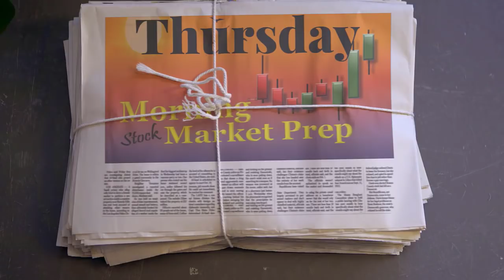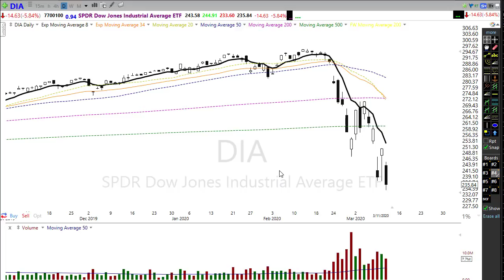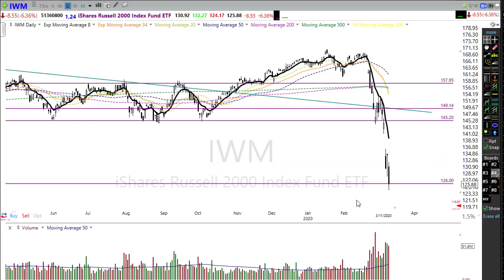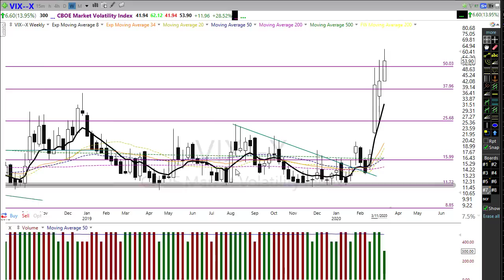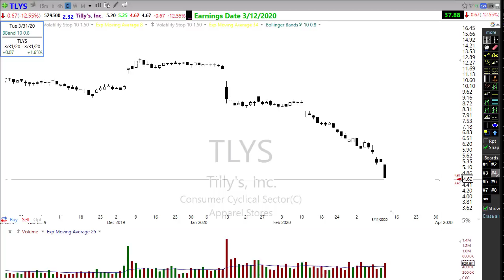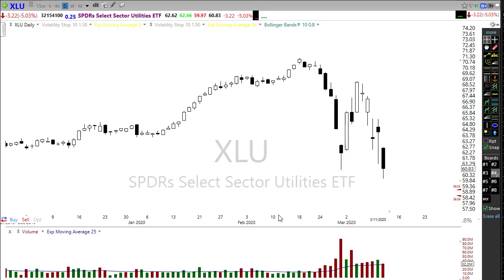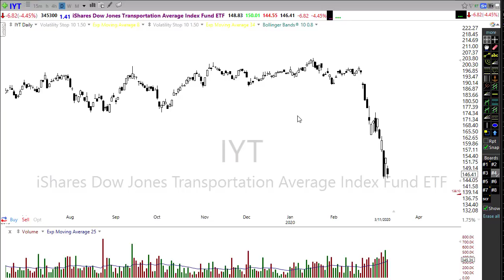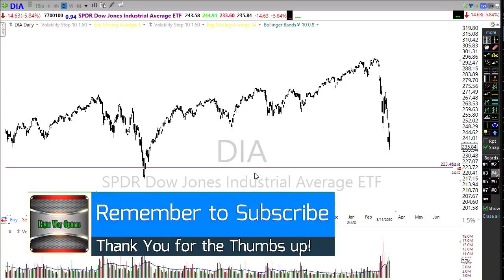Morning Market Prep | Stock & Options Trading